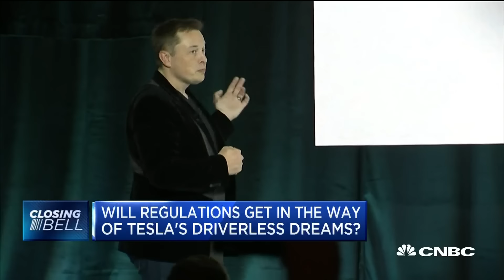Tesla's Self-Driving Hardware Could Be Slowed By Government Regulations | Closing Bell | CNBC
Discussing transpiration regulations as self-driving cars and autonomous vehicles come to the fore, with David Kelly, Storm King Strategies and former NHTSA acting administrator and chief of staff.